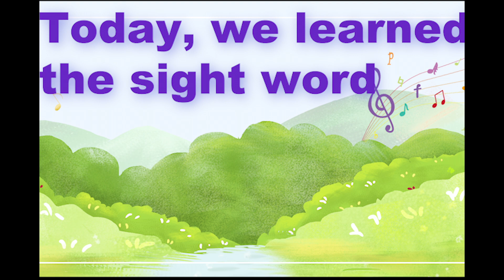The Sight Word IS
Sight Words | Early Learning | Reading | IS | Home school | Elementary Education